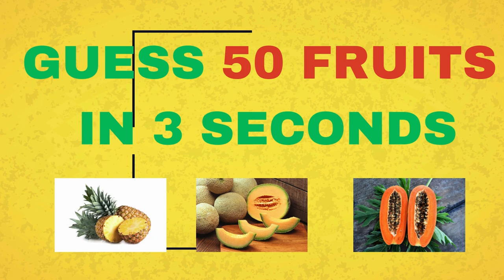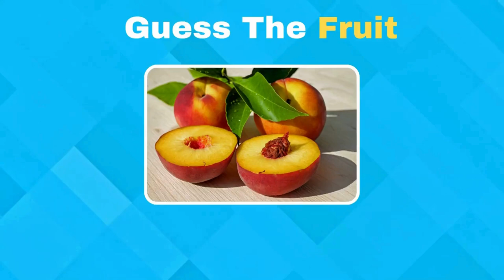Guess The Fruit! 🍉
Guess The Fruit  in 3 Seconds 🍎🥝🥭🍓, QUIZ GAME!! The Fruit Guessing Game That Went Too Far..
The Fruit Guessing Game That Went Too Far..
Challenge your abilities with this speedy test where you have only 3 seconds to figure the names of different natural products ! Ideal for a children test or anybody hoping to learn natural product names, this photograph based test will test your insight from simple to unthinkable levels. Might you at any point distinguish every one of the natural products in time? Go along with us and perceive the number of you can figure accurately!